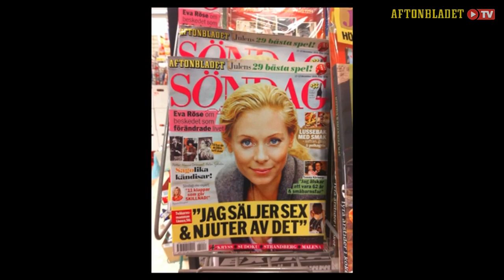Rickard Olsson och David Batra i Schulman Show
Schulman Show - Säsong 3 Avsnitt 9
Programledaren Rickard Olsson och komikerna David Batra "klickar" och blir vänner i Schulman Show.